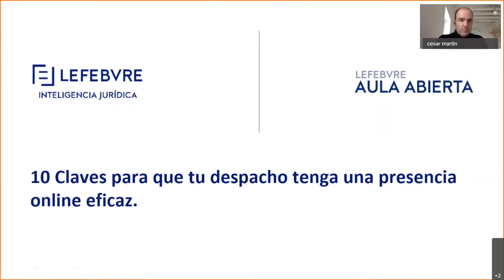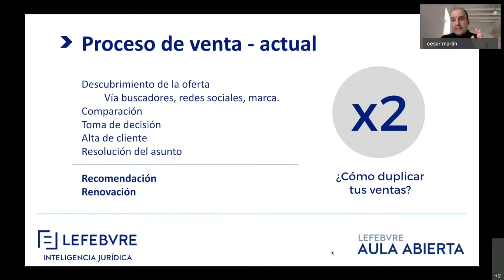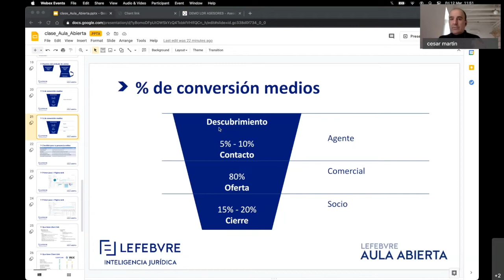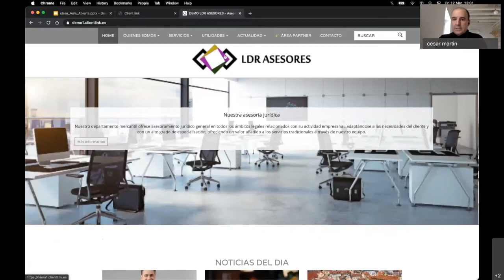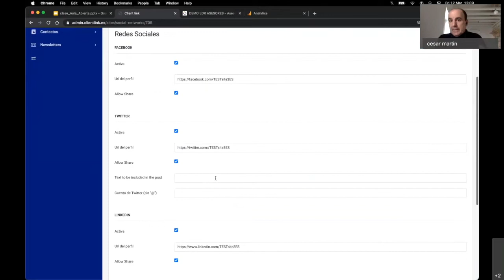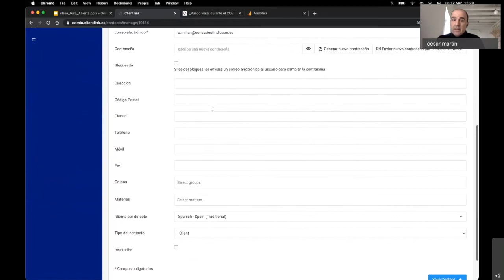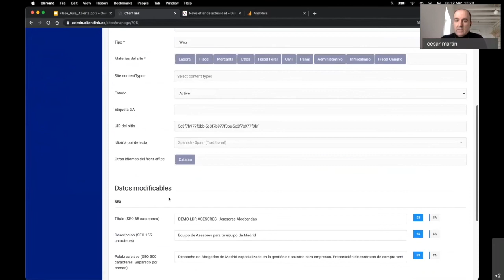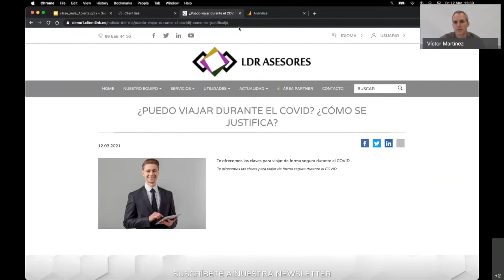Las 10 claves para que tu despacho tenga una presencia online eficaz - clientes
¿Sabes que la crisis del COVID ha acelerado la digitalización de las PYMES y despachos cinco años?

Las estadísticas lo confirman, la crisis sanitaria que hemos vivido durante los últimos 12 meses ha sido el espaldarazo definitivo para los canales digitales de las empresas. Nuestros clientes han contratado o comprado más servicios que nunca interactuado con las compañías de forma digital y es una tendencia que ha venido para quedarse.

Las nuevas dinámicas de consumo que se han establecido en la era covid y post covid deberán contar con una presencia online fuerte pues internet será la batalla donde se dilucidará el éxito de los despachos profesionales en la atracción de nuevas oportunidades de negocio y en la creación de nuevos canales de venta y comunicación con los clientes.

Como cliente de Client Link ya has dado el primer paso eligiendo nuestra tecnología para reforzar tu presencia en Internet, pero ahora tienes un largo camino por delante para obtener el máximo rendimiento a tu nueva ventana al mundo digital.

Y en este camino queremos acompañarte.

Para ello nos gustaría invitarte al webinar gratuito en el que trataremos el tema "LAS 10 CLAVES PARA QUE TU DESPACHO TENGA UNA PRESENCIA ONLINE EFICAZ" impartido por nuestro experto César Martín, CEO de ChatWith-io.

En este seminario aprenderás a:

•  Dar los pasos necesarios para para que tu web sea más visible para los usuarios que navegan por internet buscando productos similares a los que ofrece tu despacho y, por tanto, aumentar exponencialmente la posibilidad de hacer crecer tu cartera de clientes desde internet.

•  Aumentar la cantidad de datos capturados de formularios y así consolidar tu propia base de datos de clientes potenciales.

•  Diseñar tu propio flujo de ventas.

•  Mejorar tu proceso de ventas online.